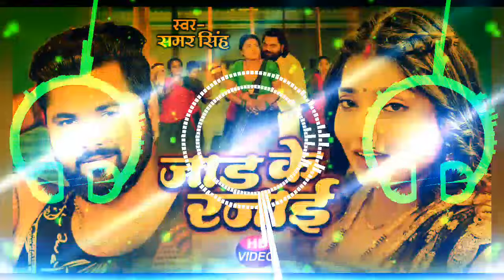Jaad_Ke_Rajai___जाड़ा_के_रजाई___#Khushi_Kakkar___#Bhojpuri_Song_2024#dj_remix